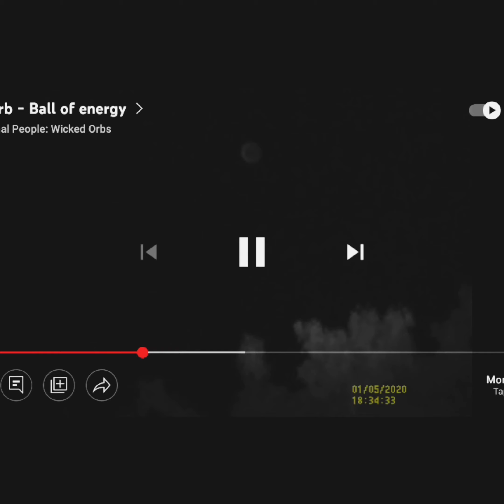orb UFO JANUARY 2021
Camera: Dscon NV3182 night vision IR binoculars 120x960 @30FPS